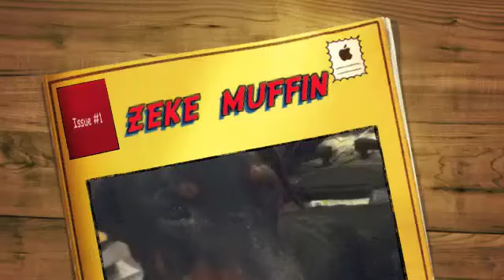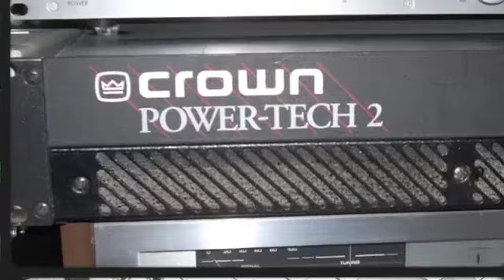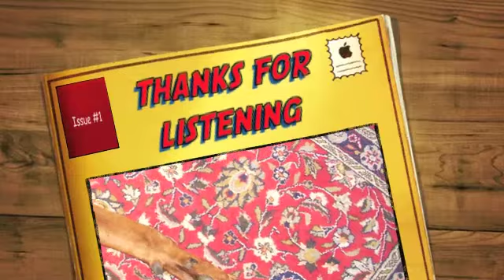Maybe - Zekemuffin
So, here is a tune called "Maybe". I wrote a bunch of songs over the last few months and had a great time recording them. Sorry there is no wildly cool video but I threw together a bland slide show of items that were crucial in the creation of this music so there would be more than just a blank screen to stare at. Thanks for listening.